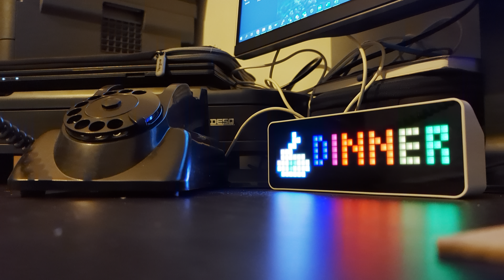World's Most Private Voice Assistant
A voice assistant that only listens when you speak, and plays responses for your ears only. Home Assistant's World's Most Private Voice Assistant is now available in Home Assistant 2023.5.